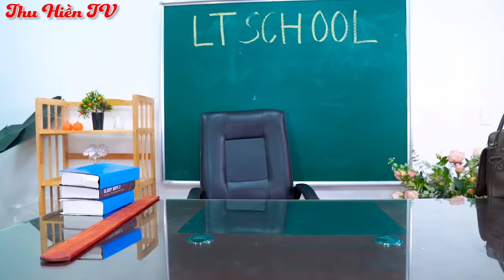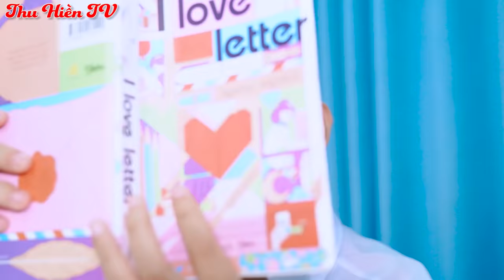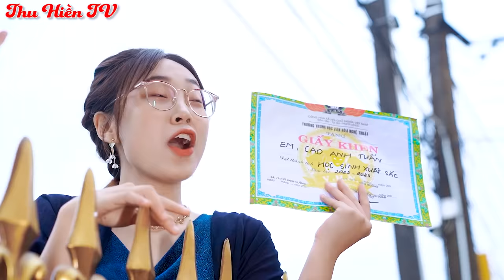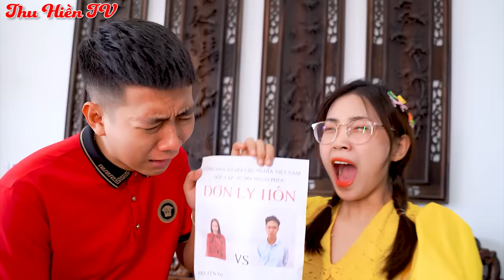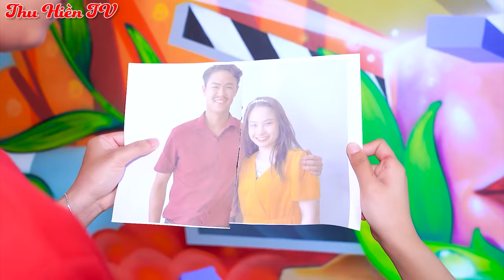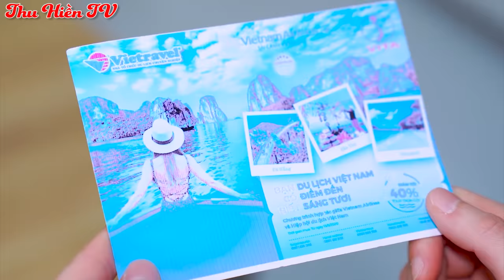CHIẾN THẮNG CON NHÀ NGƯỜI TA | Anh Tuấn Hoàn Lương 💕 Tổng Hợp Cổ tích Đời thực Hay Nhất 💕Thu Hiền TV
00:00 Con Nhà Người Ta
07:05 Hành Trình Chàng Béo Quang Hoàn Cưa Đổ Crush
14:48 Bố Mẹ Đừng Ly Hôn

Xem thêm:
► Kênh Thu Hiền TV:
Lưu ý:
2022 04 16 T2 Tri QuynhLORthao giang trang